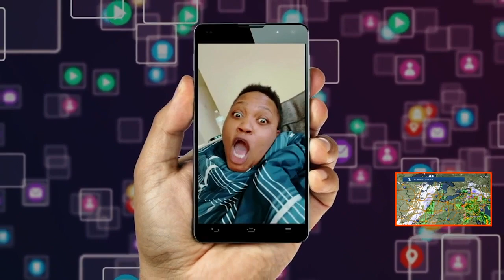Local puppet maker to appear on the Food Network's "Worst Cooks in America"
Adam Kruetinger is an art teacher and a viral internet puppet maker. When the Food Network's WORST COOKS IN AMERICA came calling, he listened.